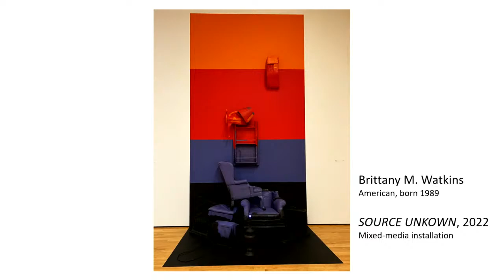Antiracist Education Series with Faryal Atif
Antiracist Education Series with Faryal Atif on her experiences as an Immigrant, Muslim, mother, educator, and President of the UL International Student Council.

The goal of this series is to expose students to antiracist perspectives through art and dialogue. The museum offers a unique
opportunity for this program because of the variety of themes and perspectives presented in the
exhibitions.
Guiding statement: “Education as a practice of freedom” -- bell hooks, Teaching to Transgress
What is antiracism?: resisting racism in all its forms. This requires a continual commitment to self-
knowledge of one’s own biases and a commitment to acting in support of antiracist policies and
practices in every space that one occupies.